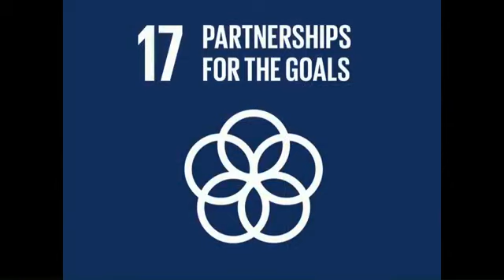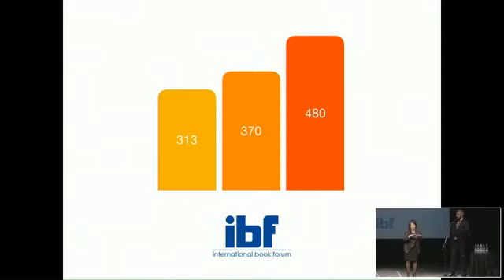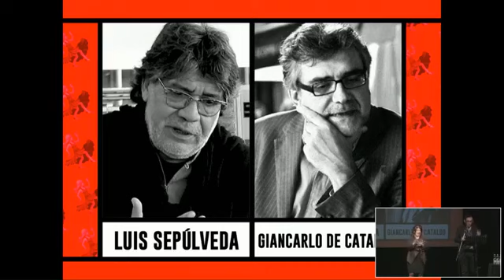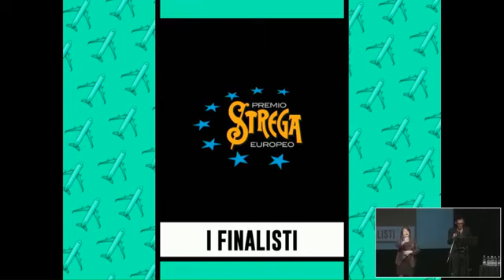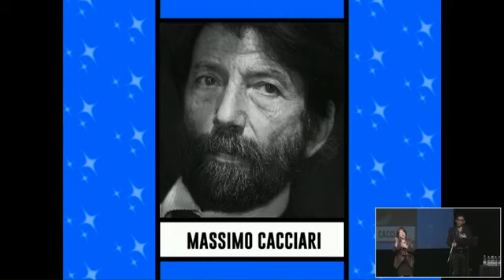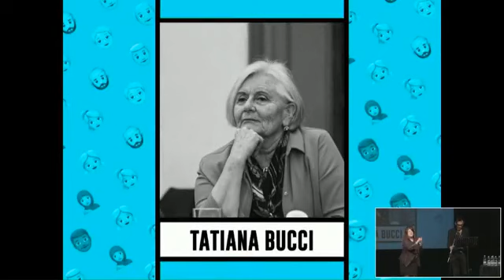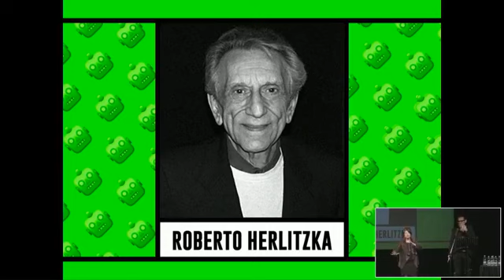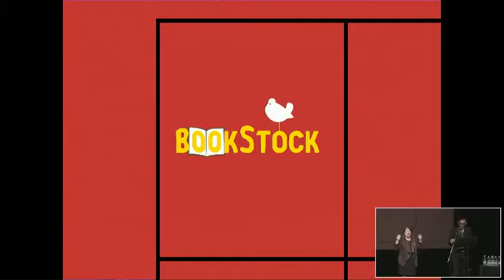La presentazione del Salone del libro 2019 a Torino